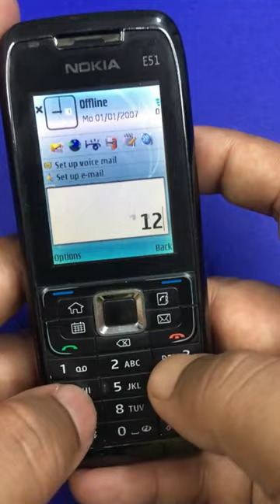Nokia E51 quick look [ASMR]